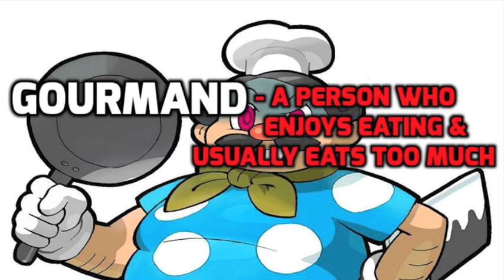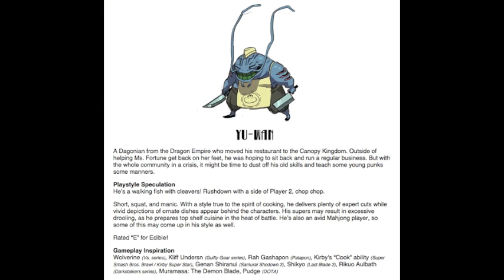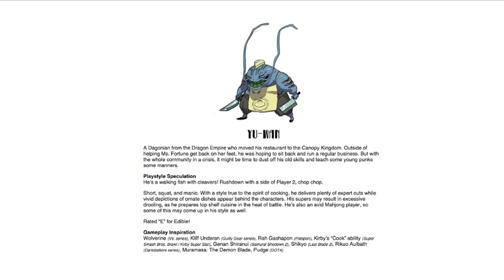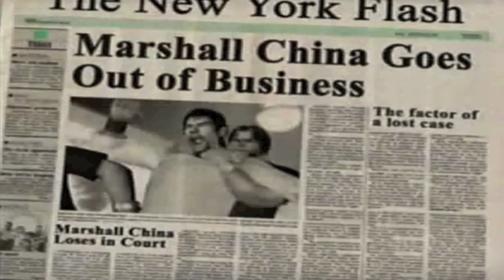Top Ten Chefs in Fighting Games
A partial running gag in my videos on fighting games is my desire to have a fighter that is also a chef, or at least a good cook. So in this video, I address that topic and see if I can find ten worthy chefs (or characters that could become a chef if they truly wish to). Spoiler Alert: I find at least ten. So who are the best chefs in fighting games? Let’s discuss it!